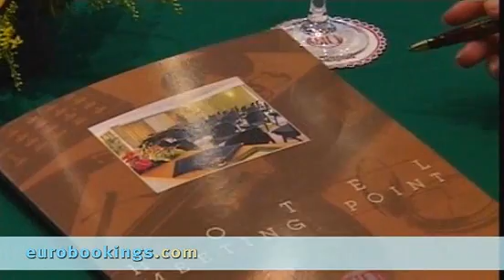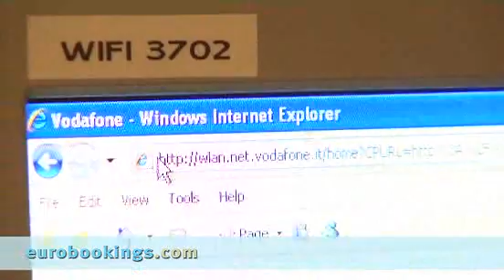Napoli, Italy: Grand Hotel Oriente